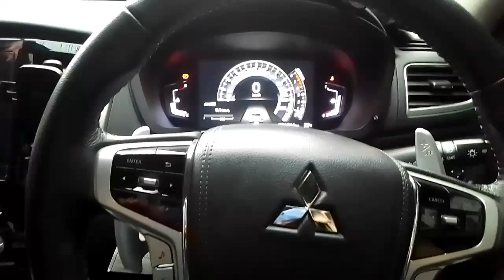SEMINAR OFFLINE KANTOR PUSAT BANDUNG BEST CORPORATION 2022 II SOLUSI LUNAS HUTANG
video kali ini saya vlog ke kantor pusat lagi karena ada seminar offline
tonton video nya ya